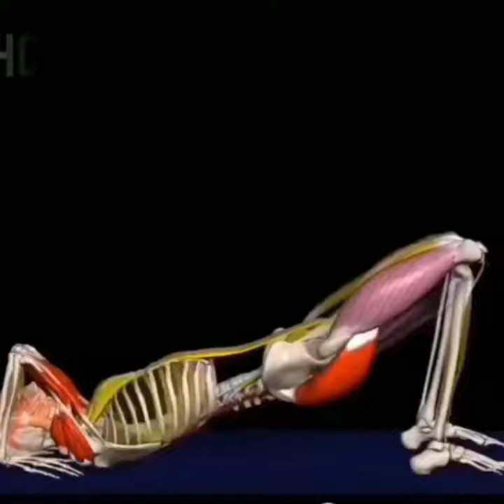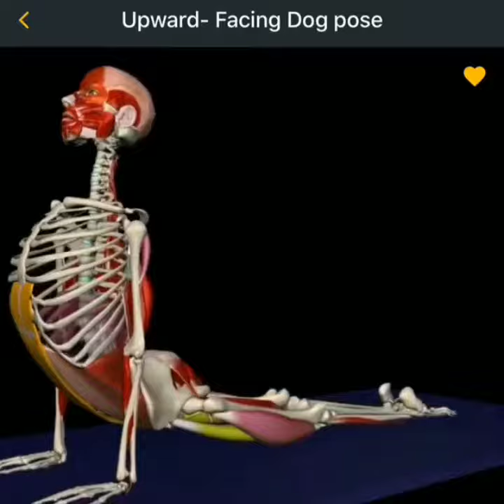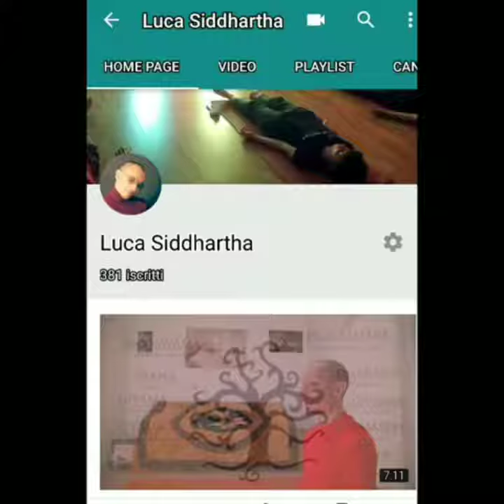Yoga Anatomy for Wellness and Health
elementi dell'anatomia che risultano essere più utili a coloro che praticano o insegnano lo yoga. Con istruzioni chiare e specifiche e disegni anatomici si descrivono le asana più conosciute per fornire una comprensione più approfondita delle strutture del corpo e dei principi alla base del movimento umano e dello stesso yoga.